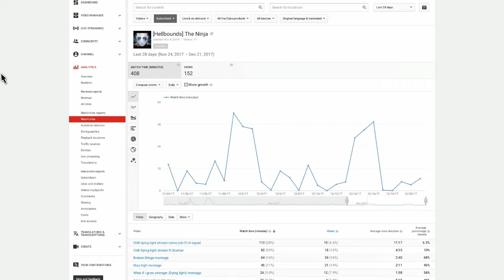Please watch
SHAREfactory™